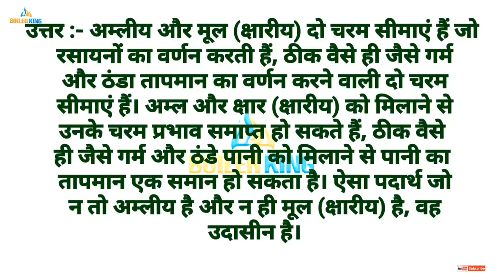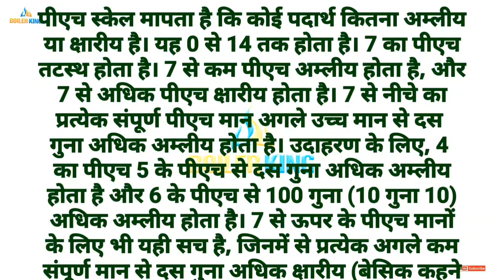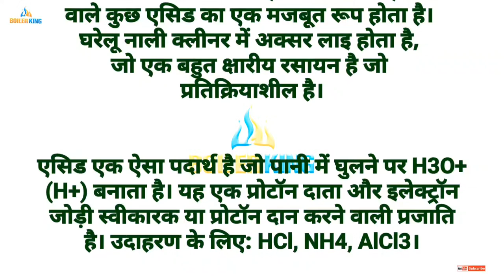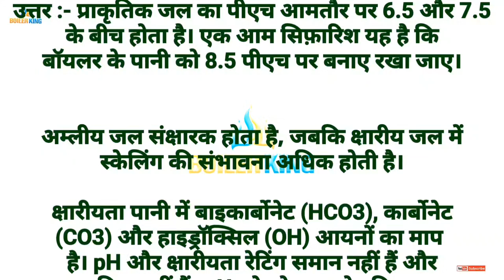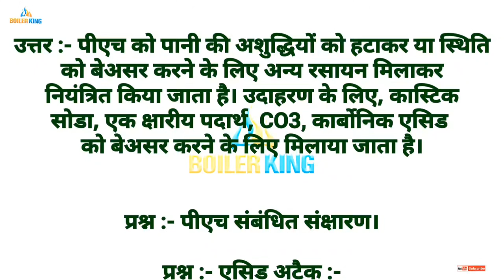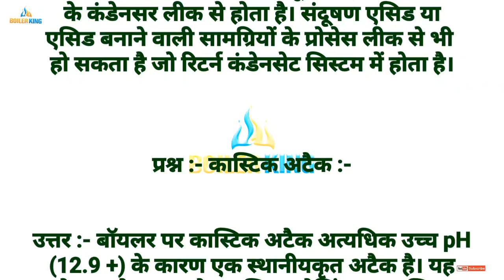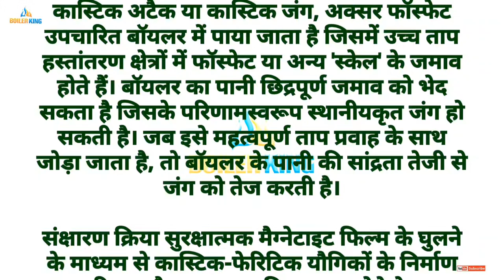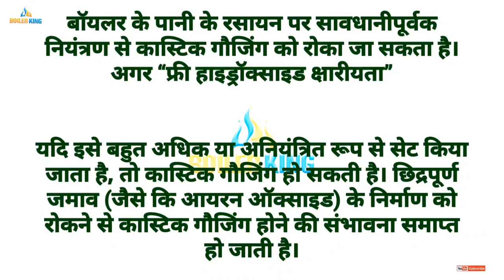Boiler_PH_क्या_है,बॉयलर पीएच,पीएच को नियंत्रित करना,पीएच संबंधित संक्षारण,एसिड अटैक, कास्टिक अटैक।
Boiler पीएच क्या है,बॉयलर पीएच,पीएच को नियंत्रित करना,पीएच संबंधित संक्षारण,एसिड अटैक, कास्टिक अटैक।
Boiler पीएच क्या है।